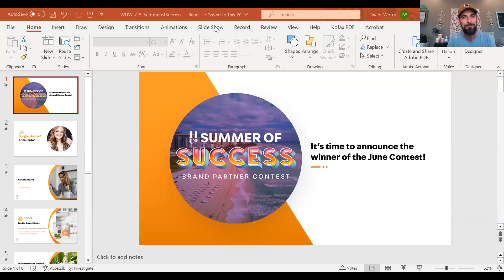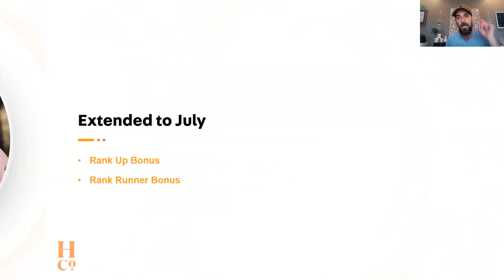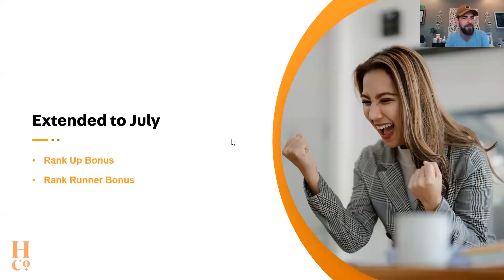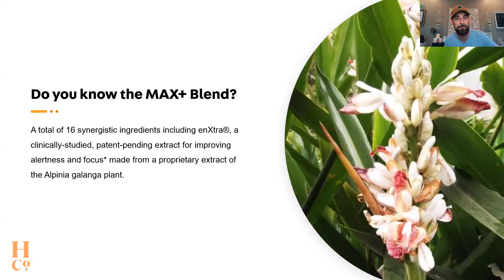What's Up Weekly 7/5/2023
Don't miss the most important news of the week! Find out what's happening at The Happy Co.